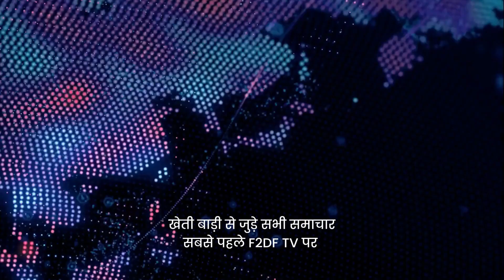Daily news bulletin ' खेती-बाड़ी Samachar' | 30 June, 2023#f2df agriculture_news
Social Media Manager  :--  SUNIL KABARCHHA

This video is  about F2DF. com, an independent yet fully connected functional eco system in Agricultural space of India. from basic farming needs, animal care, weather forecast, Mandi rates and higher price for output to free of cost rental space; everything is offered keeping in mind the welfare of farmers.NO COMMISSION & NO MIDDLE MAN